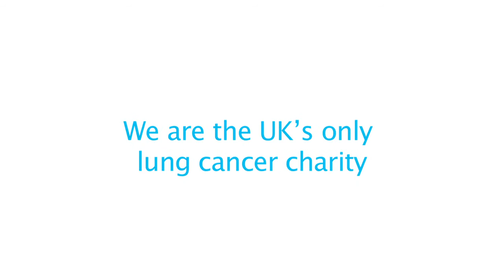The value of lung cancer research